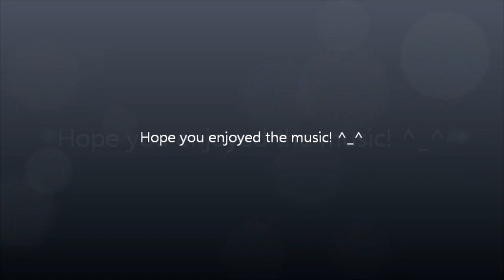Bizarre Love Triangle Cover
After a few months, decided to put something up with the usual suspects, good old Domindian2829. Have all my good equipment now, so the quality is a little better. This is an international video, as I'm all the way in Japan while my buddy is still in the states. Hope you enjoy our cover of this song, it was fun for us making it.